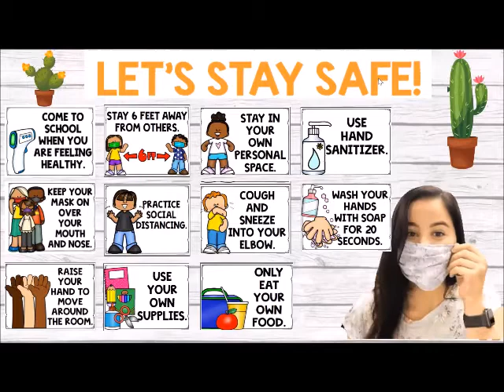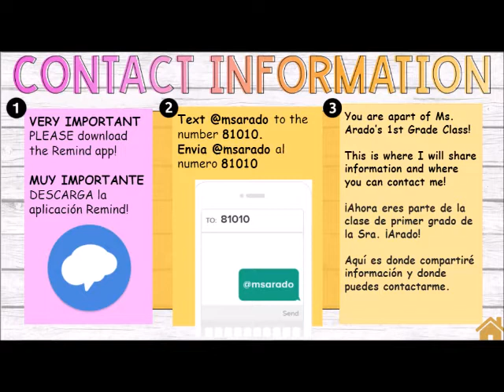Ms Arado' s 1st Grade Classroom Tour!